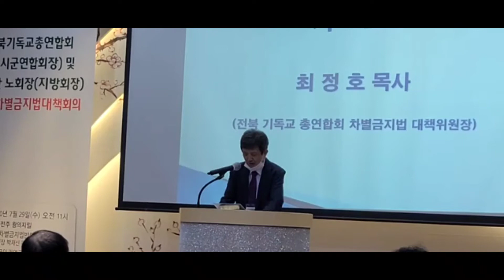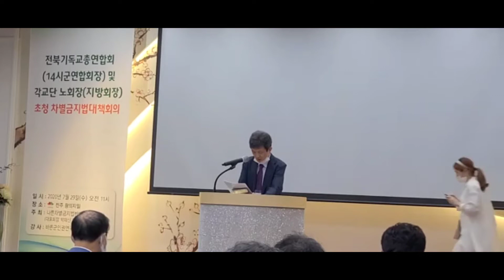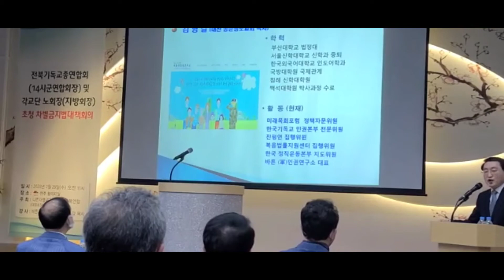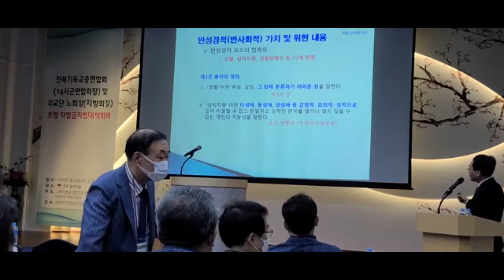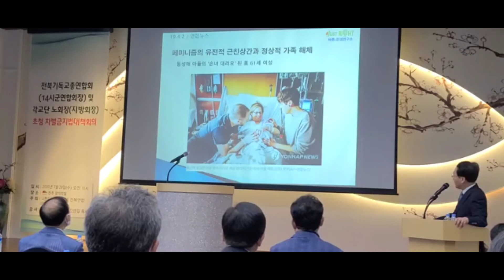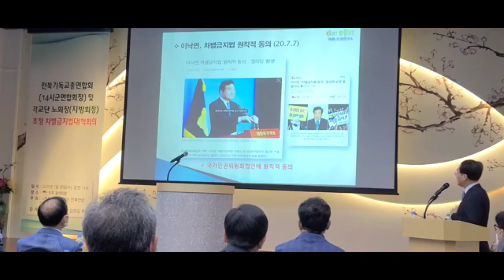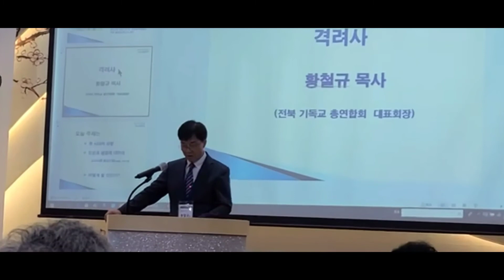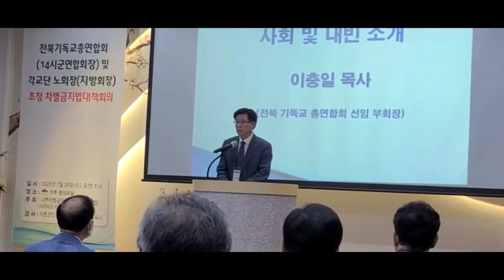나쁜차별금지법반대전북연합 주관, 전북교계 각기관 단체장 초청 및 대책회의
한국가족보건협회 대표 김지연약사-차별금지법 바로알기